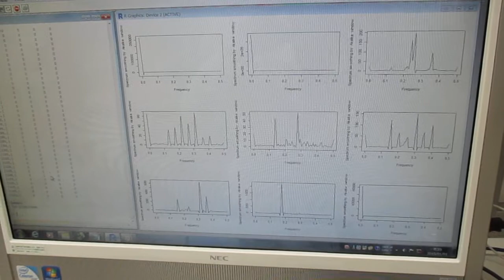超音波の音圧測定解析に基づいた、超音波伝搬現象の分類 Ultrasonic-labo